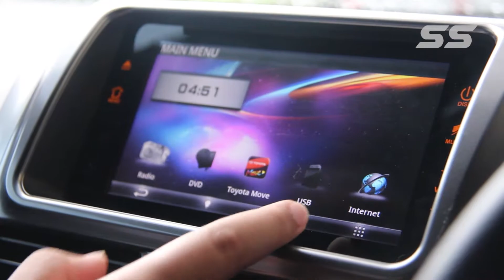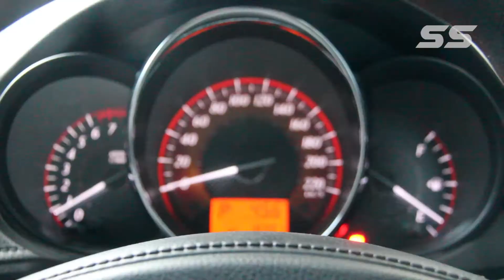Toyota Yaris Review Indonesia